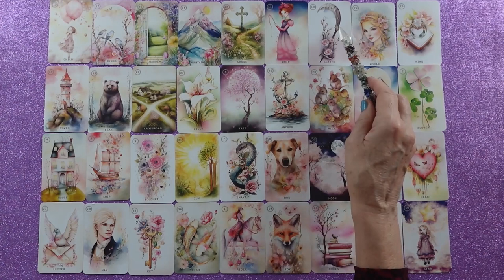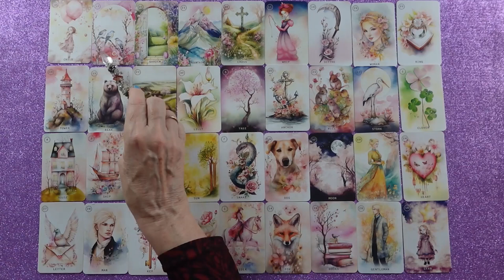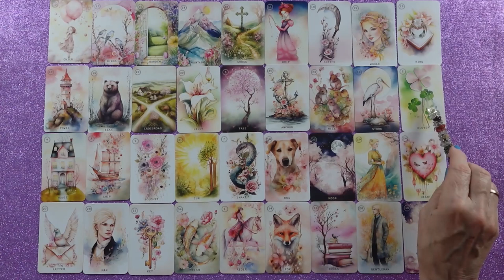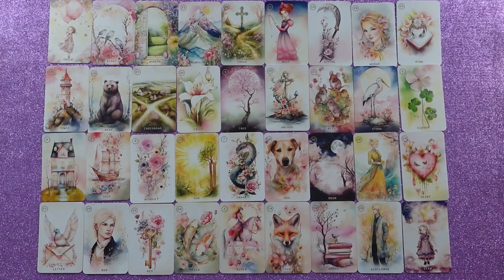Mi várható November hónapban?